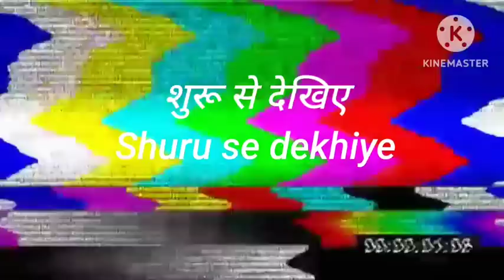मोटका जिज्जी के गाँव मे बियाहे कै द्वारपूजा देखय गई पतोहा गाईस अईसन गारी बरतिहवय लजाई कै भागिन 😃🥱👌🏻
मोटका जिज्जी के गाँव मे बियाहे कै द्वारपूजा देखय गई कोईली गाईस अईसन गारी बरतिहवय लजाई कै भागिन 😃🥱👌🏻

मोटका जी जी
मोटका के कमोडी
बड़की जीजी
बड़की जीजी कार्टून
बड़की जीजी वाला कार्टून
बड़की जीजी वाला
बडकी जिज्जी
बड़की जिद्दी
बड़की जिद्दी कार्टून
बड़की जी
बड़की जीजी की कॉर्मेडी
matka jija ji cartoon
matka jija raksha bandhan
matka jija wala
matka jiji lal ka jji
matka jaji wala cartoon
meena devi sultanpuriya cartoon comedy
badki jiji cartoon
badki jiji comedy
badki jiji ki comedy
badki jji ka cartoon
badki jiji raksha bandhan
badki ji new episode
badki jiji ka gana
badki jiji wala comedy
badki ji padhne wali bahu
badki j ki kahani
divyadeep soni cartoon
dn chaudhary
dn chaudhary cartoon
sd cartoon movie
ललका जीजी
ललका जीजी कार्टून
ललका जीजी वाला कार्टून
ललका जीजी कॉमेडी
ललका जीजी का गाना
ललका जि्ह्ी
matka jija wala
badki jiji cartoon
badki jiji comedy
divyadeep soni cartoon
dn chaudhary
dn chaudhary cartoon
sd cartoon movie
ललका जीजी
ललका जीजी कार्टून
ललका जीजी कॉमेडी
ललका जि्ह्ी
बड़की
बड़की जीजी
बड़की जिद्द
बड़की जीजी वाला
बड़की जी
बड़की जिद्दी कार्टून
बड़की
बड़की डीजे
बड़की माई
बड़की डीजे वाला
awadhi comedy
aanchal cartoon comedy
anchal cartoon comedy
aarohi cartoon channel
lalka ji comedy
anju cartoon channel
lalka jiji cartoon
lalka jiji
lal ka jiddi
lalka jiji wala
lalka jiji comedy
lalka ji wala
lala ji cartoon
lalka jiji ka cartoon
lalka jji gana
motka jiji cartoon
motka jiji cartoon new
motka jji cartoon raksha bandhan
matka jiji cartoon
matka ja ji
matka jji comedy
Hindi story
कहानियां
हिंदी cartoon kahani
जीजी वाला कार्टन